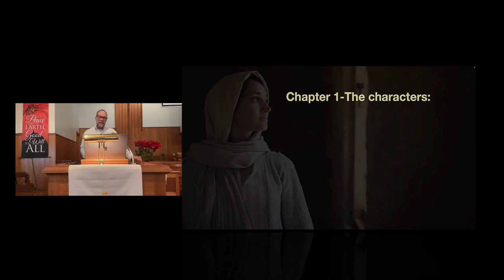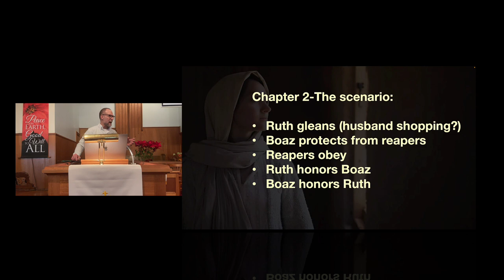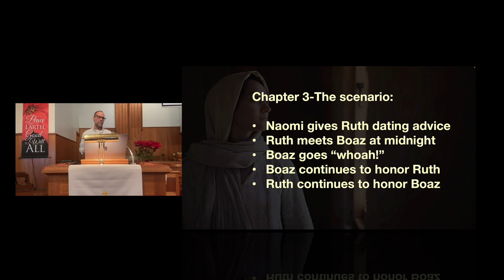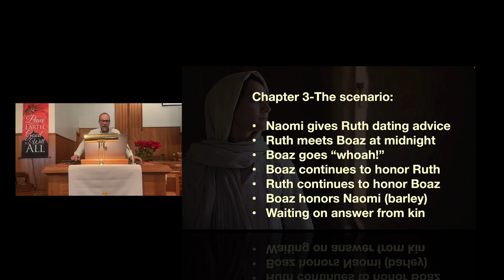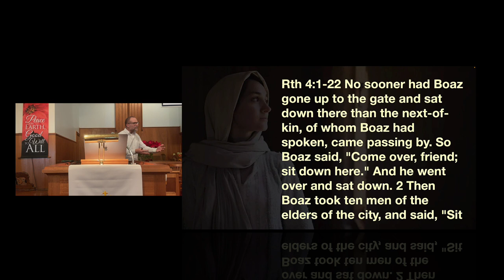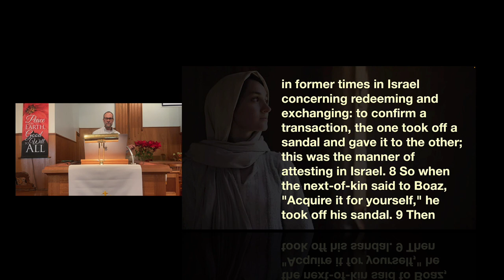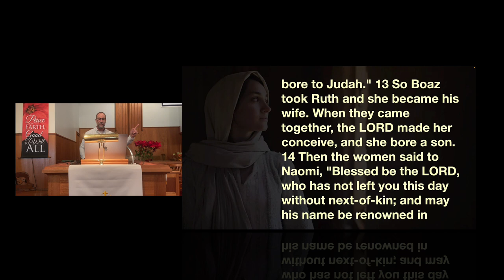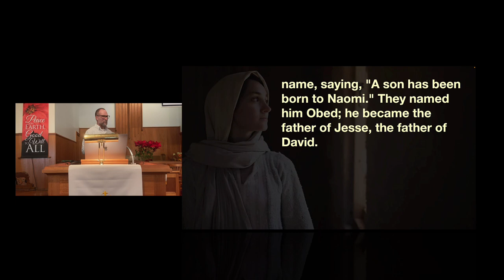Christ and the Kingdom in the Book of Ruth pt 4